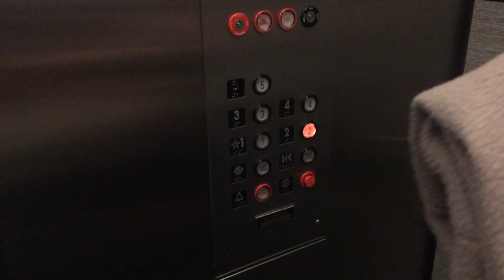ACL 2019!!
Another late vlog!! This time with the coolest co-stars, my sister Amberlynn & boyfriend Sam!!